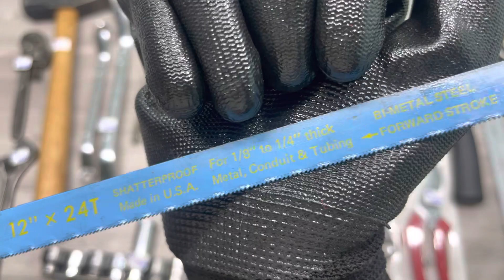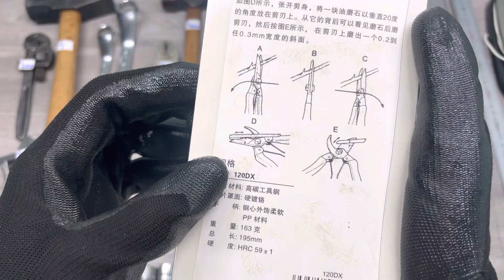Đồ nghề bãi 0384687455 [Clip 181] Ngày 17/06/2023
Các anh quan tâm các món đồ nghề, dụng cụ bonsai bãi đẹp, độc, giá tốt từ các nước Nhật, Mỹ, Đức, Thụy Điển, Ý, ... vui lòng đăng ký kênh, ấn vào nút chuông thông báo để cập nhật  video mới nhanh nhất nha.
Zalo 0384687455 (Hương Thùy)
Hình thức giao dịch:
- Chuyển khoản
+ Chuyển tiền hàng +10k em sẽ bao phí ship ạ
+ Đối với những món hàng nặng như ETO thì sẽ trao đổi trong quá trình mua hàng ạ
- Ship COD thì các anh tự thanh toán phí ship cho bên vận chuyển giúp em